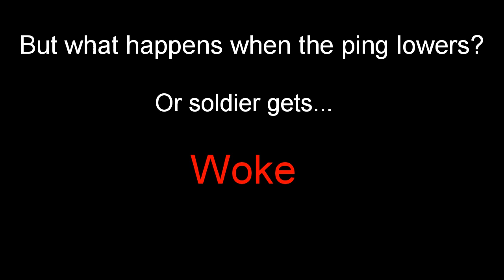Why I still play Bfn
That stuff kicks man

And filmora? I dislike U |:(

Oh btw shout-out to Big Imp for the front 80's shot